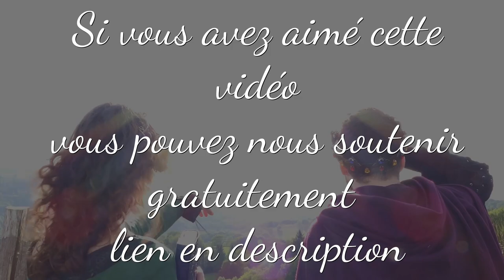ENCANTO - Bof ? Cela sent le déjà vu (encore) Réaction Bande Annonce DISNEY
Réseau sociaux :
Pour nous soutenir :
Nous contactez :
►Skype : LesSuccesseurs
Remerciement :
/!\ IMPORTANT /!\